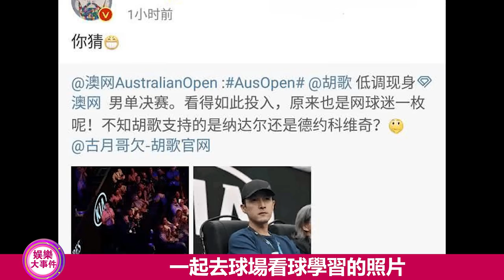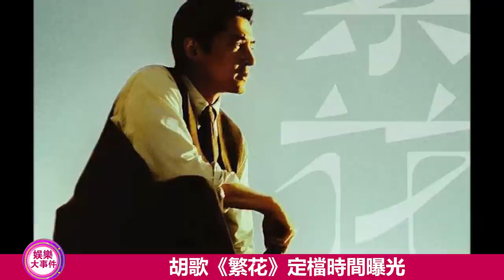胡歌沉淀2年強勢歸來，一連官宣4部新片！搭檔的都是“當紅一線”！胡歌 文淇 閆妮# | 娛樂大事件